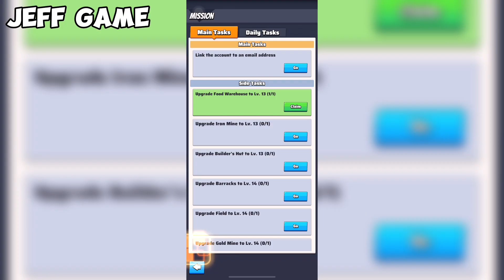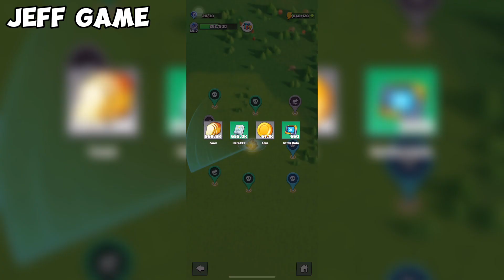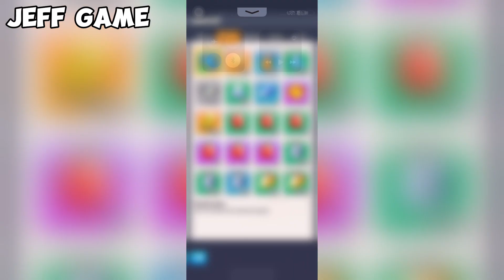Last War Survival Game - Best Heroes Tips And Tricks LW1GP155 (iOS, Android)